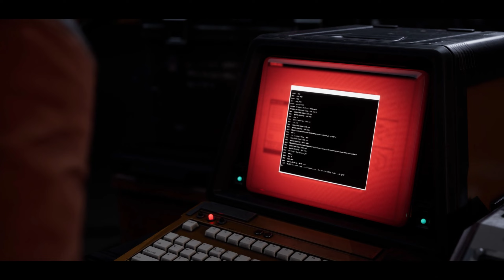INITIATE CERBERUS PROTOCOL! | Aliens: Dark Descent Playthrough | Episode #1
Hello and welcome to my playthrough of Aliens: Dark Descent! I hope you enjoy the episode and if you have any names you'd like to see feature in the playthrough drop a comment below and i'll be sure to add them!